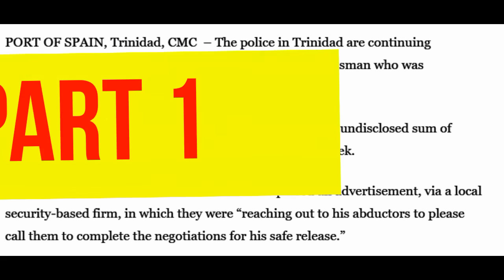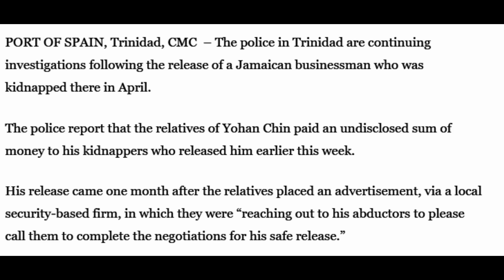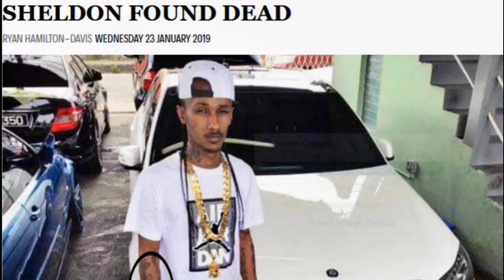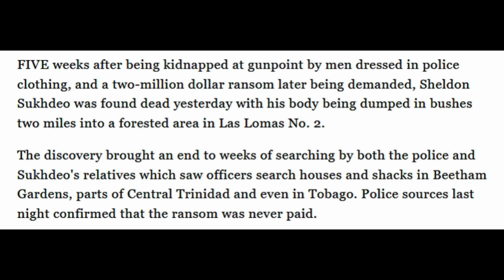Unveiling REAL G@NGSTER Jango's Dark Secrets: Stories of Slap Wey and Kidnappings (Part 1)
JANGO WAS A REAL G@NGSTER HE DID LOTS OF SLAP WEY AND KIDN@PPINGS TELL YOU ABOUT IT PART 1
The video is about a dangerous man named Jango who recently died from gunshot wounds.

Jango was known for his involvement in murders and kidnappings in Trinidad.

The video will be divided into multiple parts due to the extensive information available on Jango.

The narrator wishes the viewers a happy New Year and shares a personal anecdote.

The video will focus on two specific kidnappings involving Jango and introduce another individual named Johan Chin, who is connected to Jango.